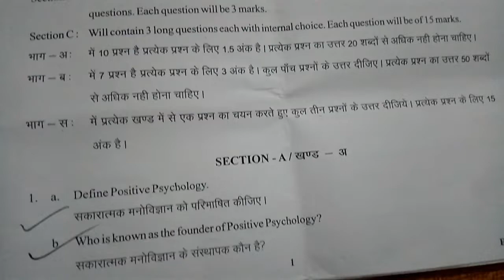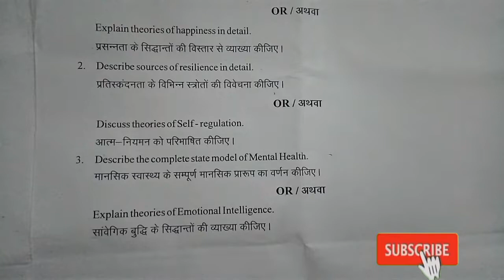Psychology first paper 2021 /positive psychology /BA 3year paper 2021 /BA Bed 3year paper /paper 1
Hello friend
Uniraj
Rajasthan univercity

Psychology first paper 2021

Rajasthan univercity ka BA Bed 3year 2021

RU PSYCHOLOGY PAPER 2021

RU PSYCHOLOGY First paper 2021